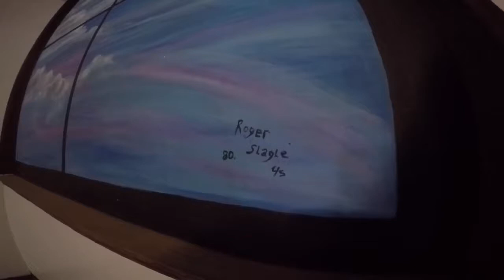Around the world(episode 10) - Roger Slagle.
Roger Slagle is a film director, psychotherapist and farmer living in California. I’ve met him during my trip around the world and stayed at his property in forest. Following this link you can find the list of films created by Roger Slagle